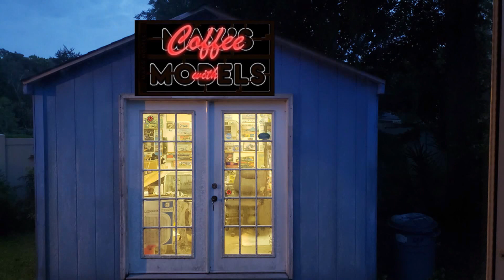Coffee with Max's Models 12/11/20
Model space shuttles and Mike Mullane's book "Riding Rockets".